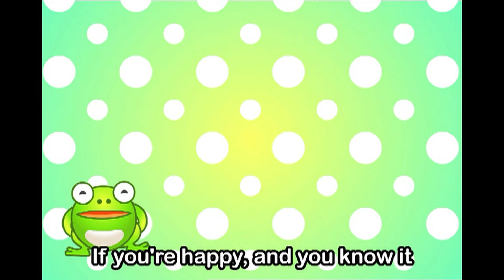EBS Kids Song - If you Are Happy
Clap! Clap!

Clap! Clap!

then, your face will surely show it
Clap! Clap!

Stomp your feet
stomp! stomp!

Stomp your feet
stomp! stomp!

If you're happy, and you know it
Stomp your feet
stomp! stomp!

Shout "hurray!"
hurray!

Shout "hurray!"
hurray!

Shout "hurray!"
hurray!

Do all three
clap! stomp! hurray!

Do all three
clap! stomp! hurray!

Do all three
clap! stomp! hurray!